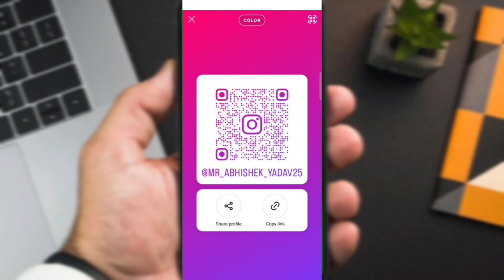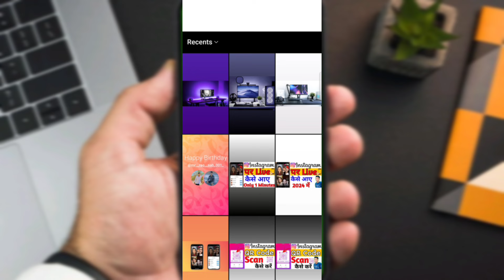instagram me qr code scan kaise kare | instagram par qr code kaise scan karen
Your queries 🔍

instagram me qr code scan kaise kare
instagram ka qr code kaise scan kare
instagram par qr code kaise scan karen
instagram qr code scan kaise kare

Copyright